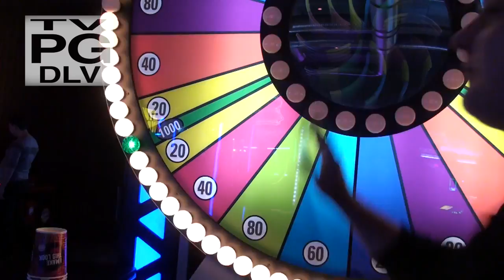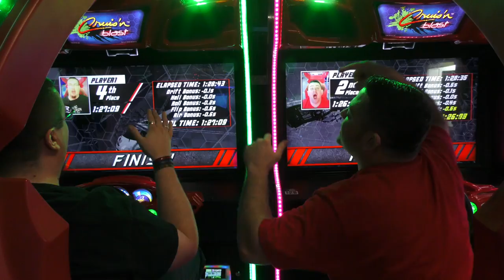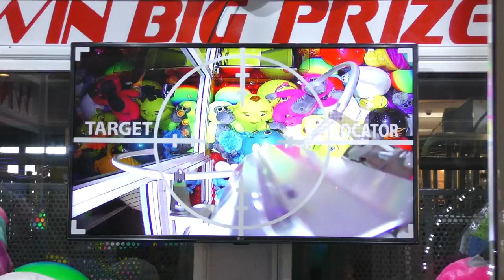Episode 6: Arcade Matt & JJGeneral1 VS. Big Wins! Arcade Show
We go and play a bunch of Arcade Games with Arcade Matt and JJ General.

Adam and Andy face off against Matt3756 and JJGeneral1 in a 5 game arcade challenge at the arcade Zone28. The loser will face the Spin Zone of Terror.

Special Thank!
Matt3756
JJGeneral1

Comcast Xfinity - On Demand and CN81, CN900